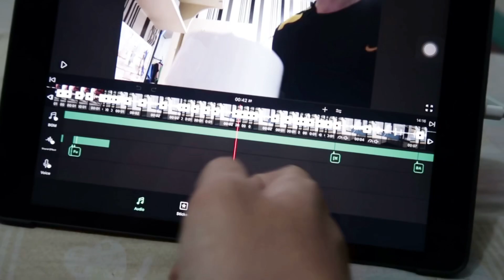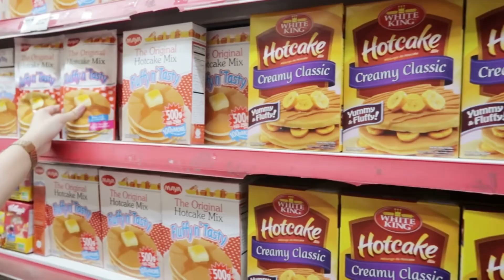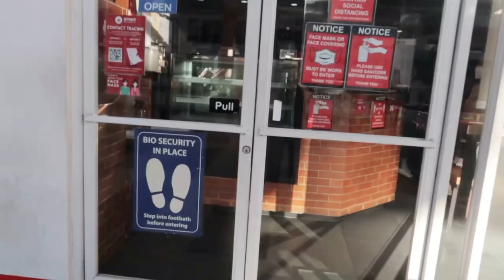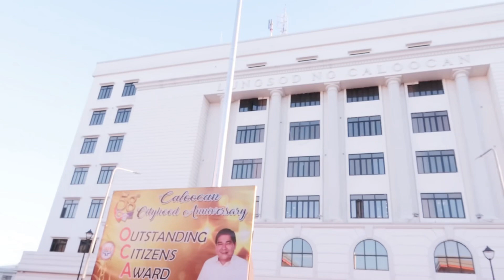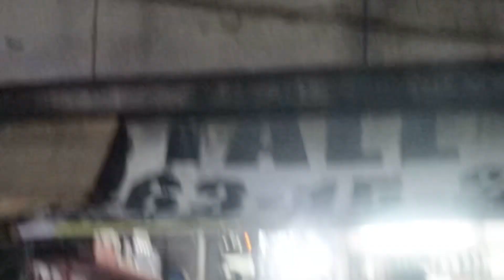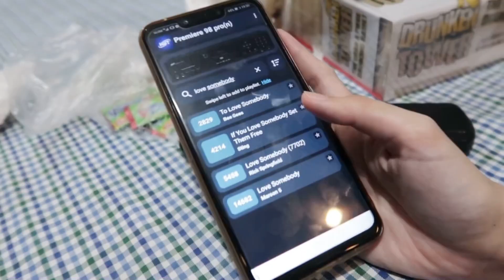Daily Vlog: Catching up with friends | Casper Almira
Catching up with friends | Casper Almira